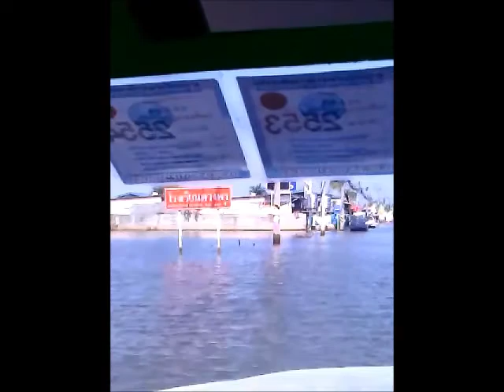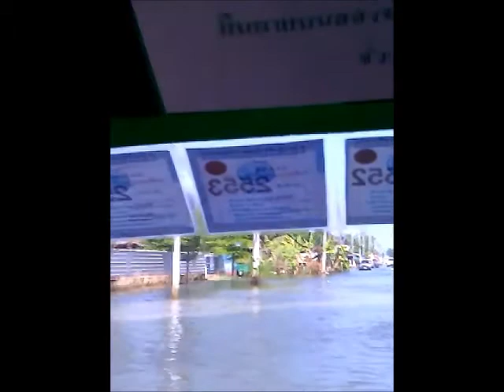เดินทางออกจากถนนเลียบคลอง 3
ถ่ายคลิปนี้ในวันจันทร์ที่ 13 พ.ย. 2554